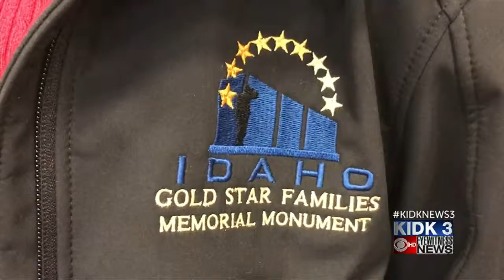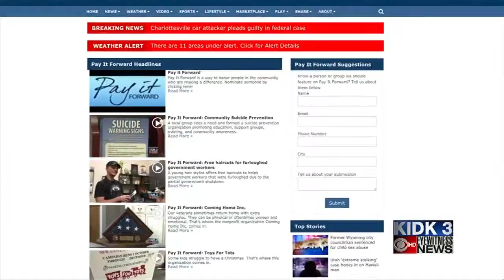Pay It Forward: Idaho Gold Star Families Memorial Monument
Two women are part of committee bringing a new memorial to Bannock County, Idaho to remember the fallen, but also recognize and remembers their families. We surprise them with a cash donation from Mountain America Credit Union. April 2019.